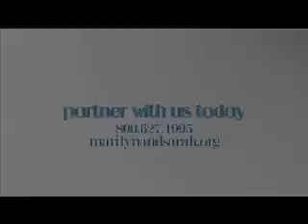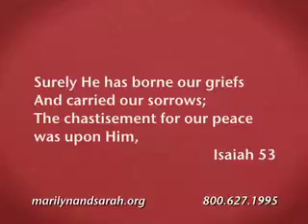Deliverance from Bitterness Part 1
The root of bitterness can bring a tree of trouble. Learn how you can be delivered from bitterness and all its ugly side effects. Don't miss these powerful programs.